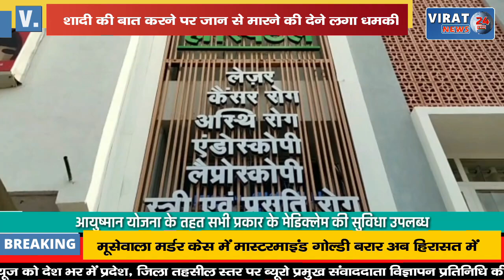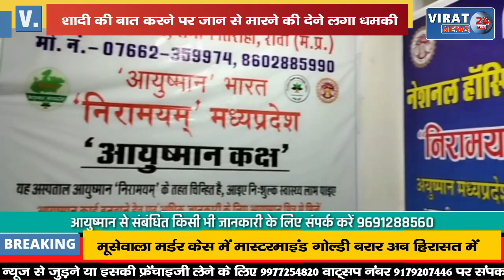🔻रीवा- युवती के साथ करता रहा दुष्कर्म शादी की बात आई तो देने लगा जान से मारने की धमकी !